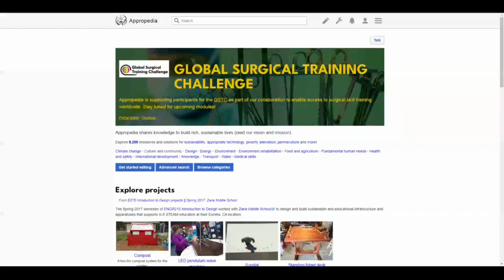How to create a new page from the search bar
Tutorial on how to create a new page from the search bar in Appropedia.